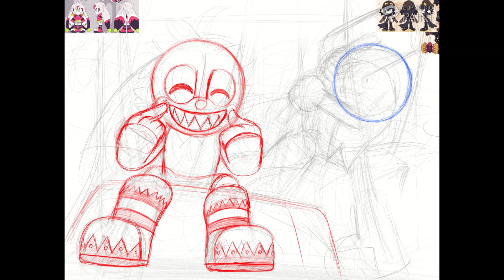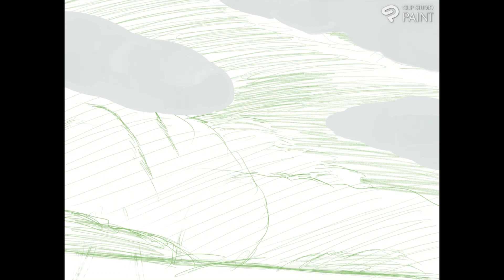Speedpaint | Art Fight: Fanged rabbit and hammer dog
It's time to attack , this time to KilluKaela, with him characters, Mika The Rabbit and Rascal the Dod .